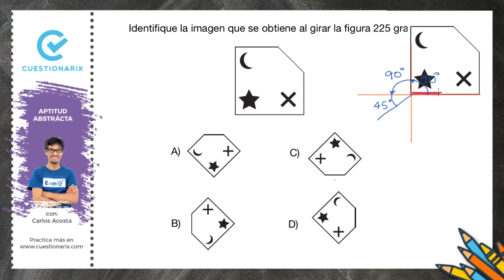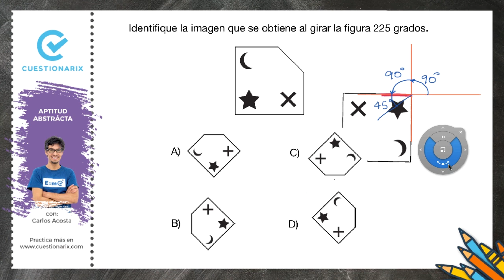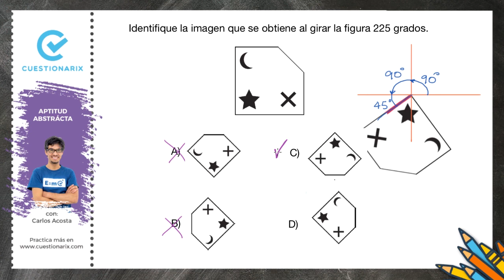Lee el primer comentario❗Razonamiento abstracto 💯TÉCNICA DE GIROS❗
Resolución de un ejercicio de Razonamiento abstracto 👉TEMA:  Rotación de figuras / Giros / Figura rotativa

❗Te gustan las matemáticas? Sigue al profe Carlos en su canal de matemáticas en TikTok. ✅ Búscalo como @el.enesimo.primo o copia y pega en tu buscador este enlace